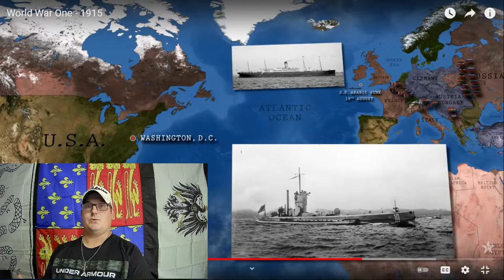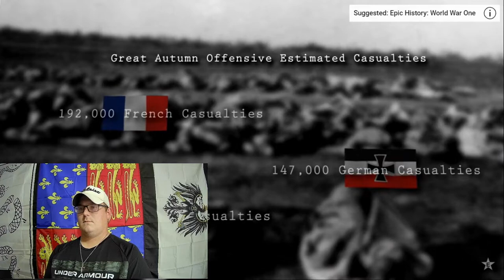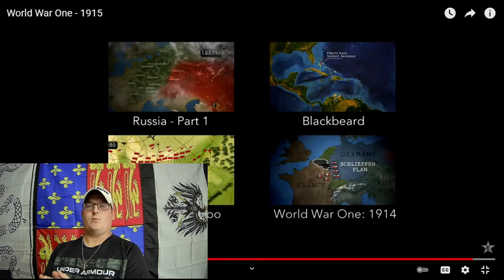Texan Reacts to Epic History's WW1-1915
RayceofHistory Reaction to Epic History TV's World War One Series.

Support Epic History TV for the great content.